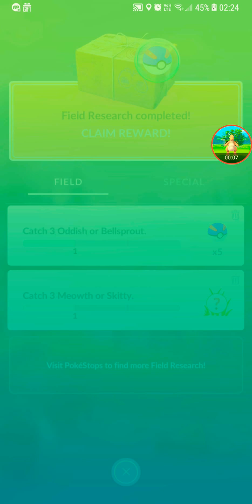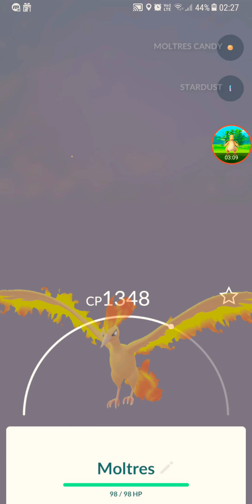CATCH LEGENDARY MOLTRES FOR CLAIM REWARD OF FIELD RESEARCH POKEMON GO